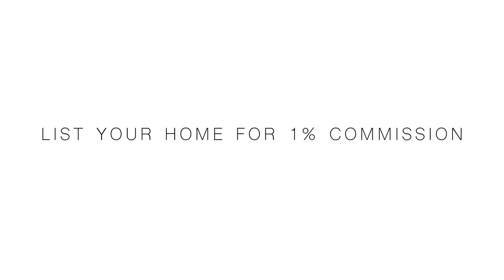124 Cairnie Place | Clayton, NC | POCKETLISTING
124 Cairnie Place , Clayton, NC | List Your Home For 1% Commission. Buy From Us And Receive a 1.5% Commission Credit. POCKETLISTING | Let Our Technology Work For You